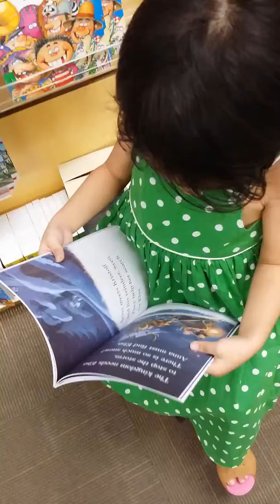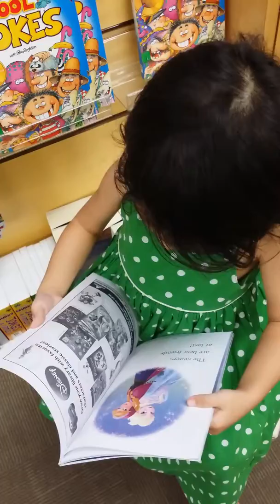Frozen the Story